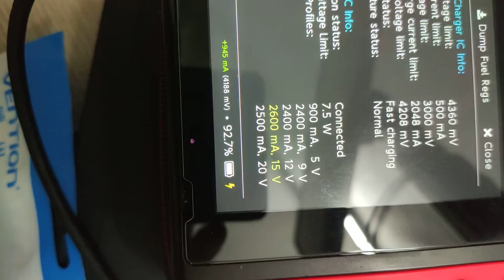Nintendo Switch - Docked - With 3rd Party Phone Charger - RavPower 61w - Checking PD 15V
Vention Cable 60W - 3A 1meter - about 2.5-3$
Vention HDMI USB Hub - PD for Samsung Dex - About 12-15$

Portable 2K IPS Screen, RGB 99% Type C - Taobao about 60-65$ Included Shipped fees